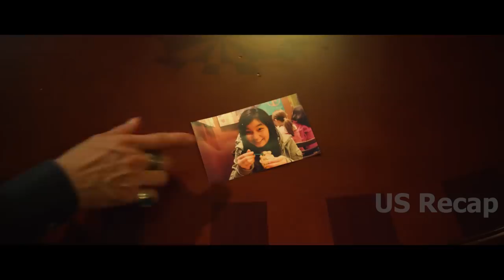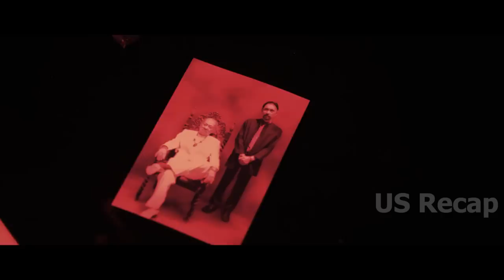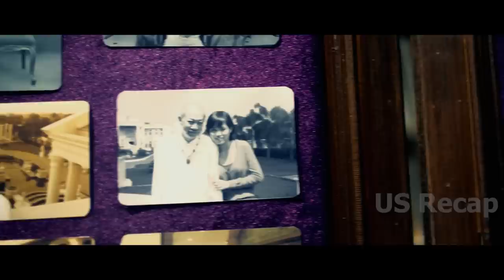The Hitman They Never Should Have Framed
Title : Elephant White (2011)
Djimon Hounsou as Curtie Church, Kevin Bacon as Jimmy, Sahajak Boonthanakit as Rajahdon, Apichart Chusakul as Advisor Bhun, Jirantanin Pitakporntrakul as Mae,
Weeraprawat Wongpuapan as Boss Katha.